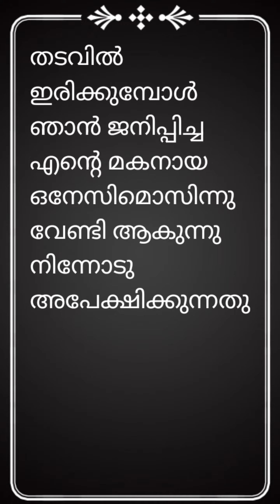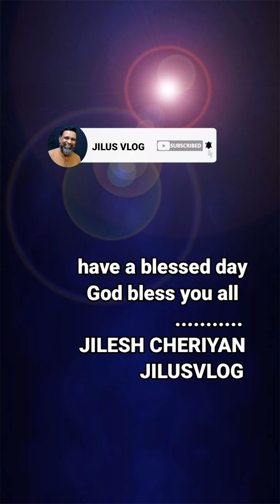The Path | PHILEMON 1:10 | Christian Devotional | തിരുവചന യാത്ര | പ്രഭാതചിന്ത